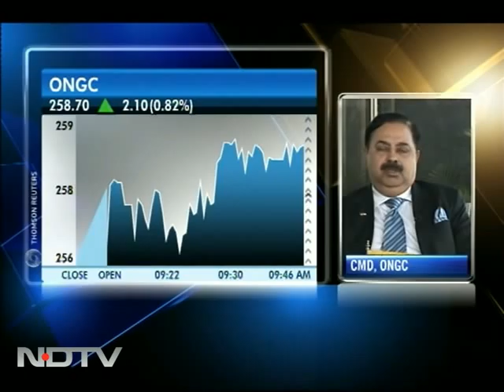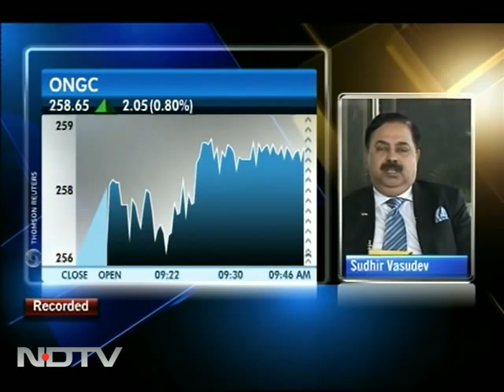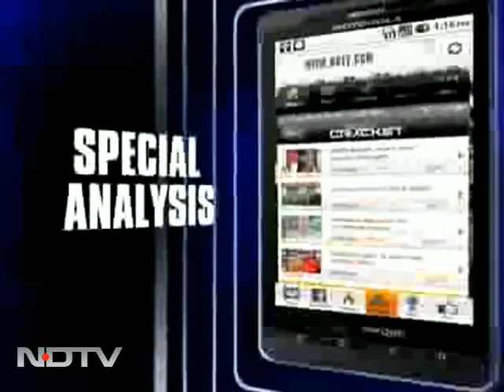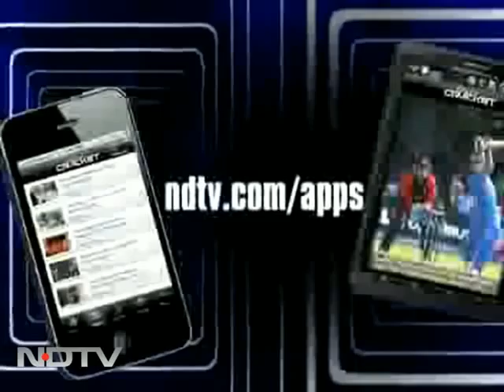ONGC to produce 28 MT oil in 2012: Sudhir Vasudeva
State-run ONGC has revised its production target for 2012. Sudhir Vasudeva, Chairman and Managing Director of ONGC told NDTV Profit that the company is aiming to produce about 28 million tonne (MT) of oil in 2012 and its outlay for 2012 stands at Rs 31,000 crore. He also spoke in detail about the Urea plant the company is planning to set up in Tripura.